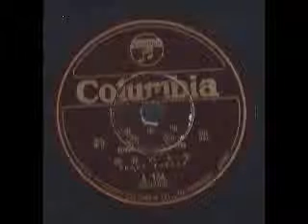Japanese Records #2 ~ 2205962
While my grandpa was in Korea during the war he brought back several neat items. This is #2 of 6 Japanese records he brought home.The song is identifiable by a number only :2205962 and is on the Japanese Columbia label. Catalog # A 134. If I could read Japanese we would know the song title.